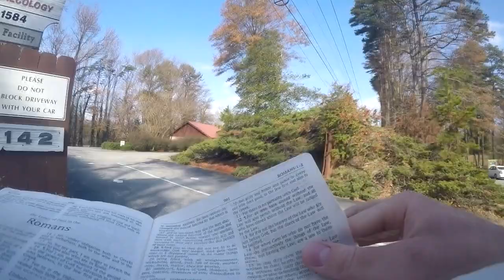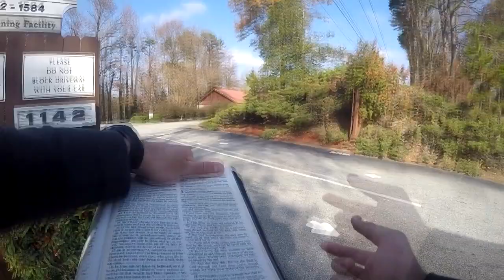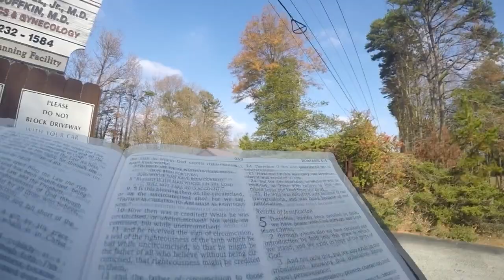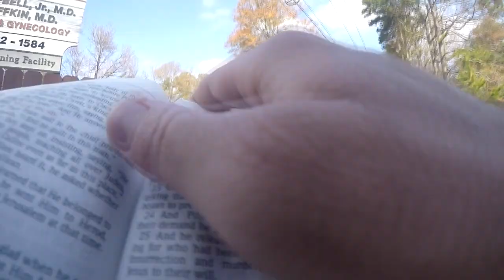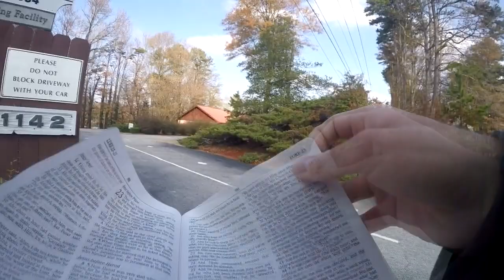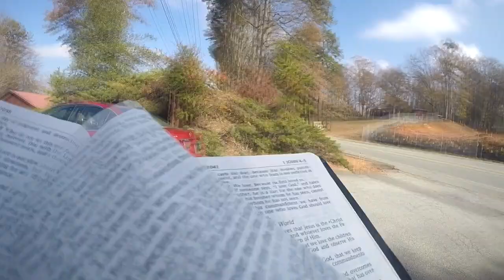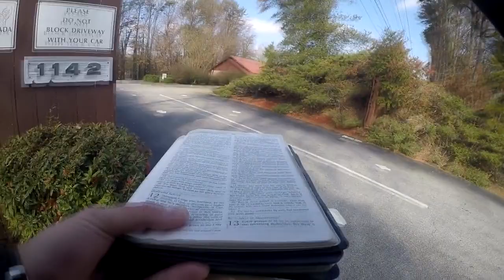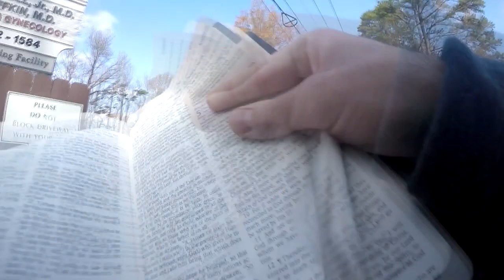The Absurdity Of Salvation By Works -- Romans 4:4 -- (Abortion Mill)